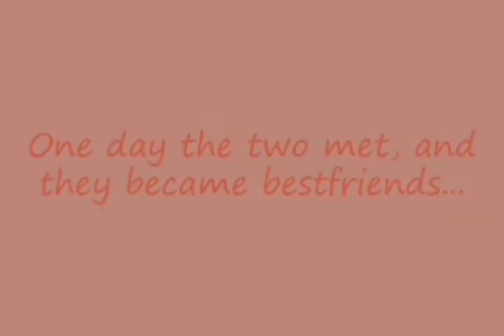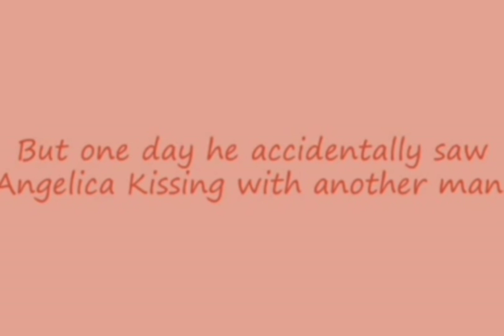Anime Love Story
It's a love story written by my cousin. I'm fun of Anime too!